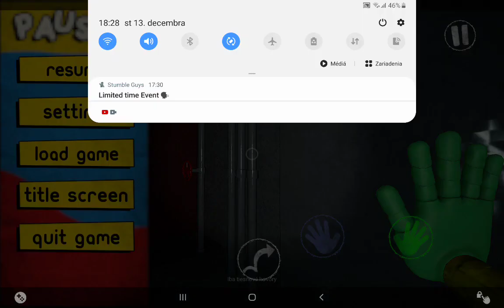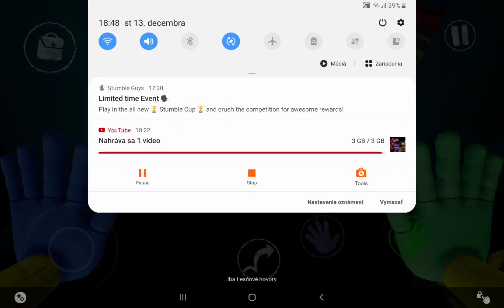Poppy playtime chapter 2 part 3 finall episode